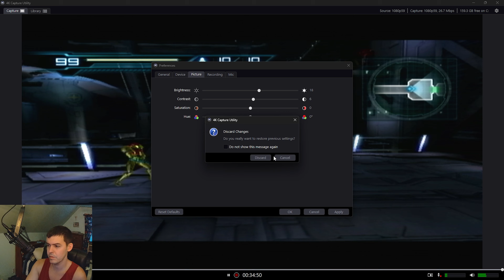Metroid Prime Other M